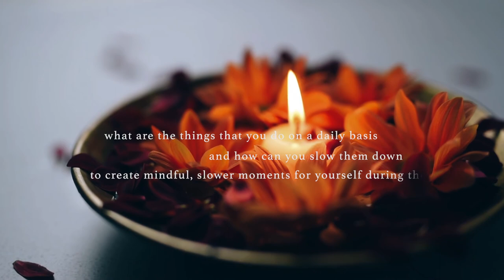This is the true value of slow rituals | Mindful Daily Routines For a Simple and Peaceful Life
"If I can slow moments in time - I can make this life mine
If I make memories to rewind - I know, I will be fine"

Ask yourself:  What are the things that you do daily and how can you slow them down to create mindful, slower moments for yourself during the day

In this video I will reflect on what slowing down a daily ritual like making coffee has brought me and why I think that it is so worth it to incorporate slow, mindful routines into our lives. I also found visual similarities between the coffee making and the creation of my slow art :)